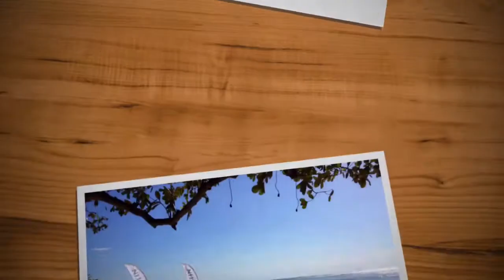[2017.06.09] NTT Communications Asia Customer Briefing at Bali